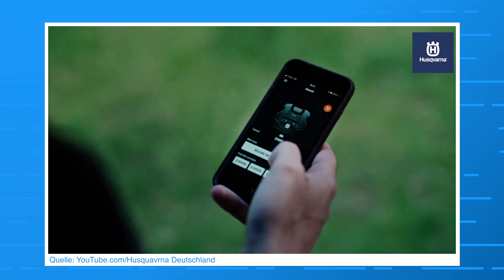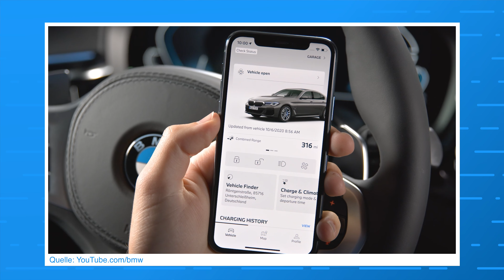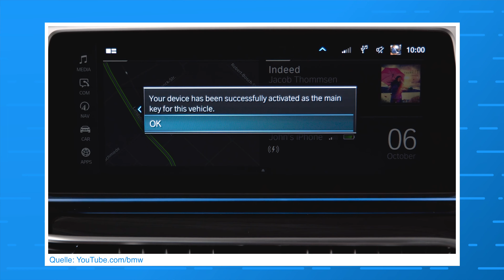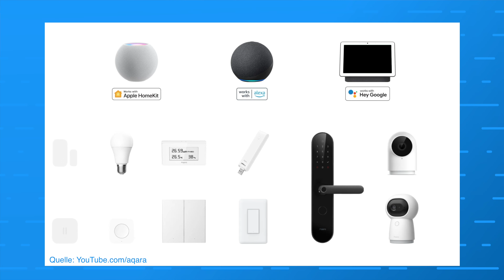Husqvarna + Innr! - tink UPDATE! #14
die tink News werden zu tink UPDATE! jeden Monat versorgen wir euch so mit den neuesten News aus der Smarthomewelt. Weiter gehts mit Folge 14.